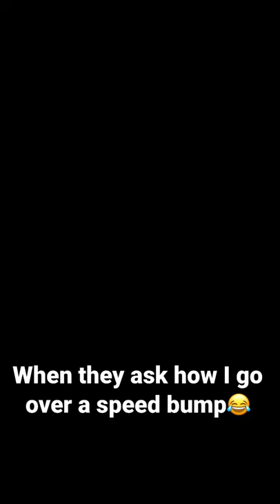Nissan GT-R Bagged